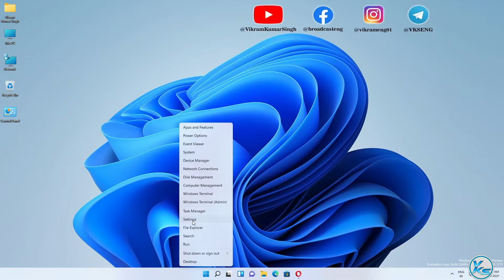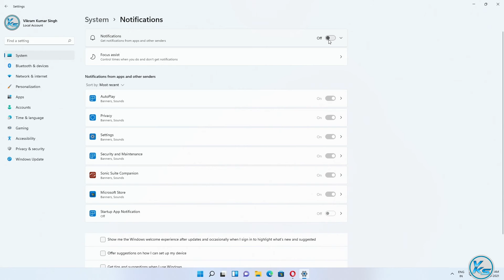✅ How To Disable App Notifications in Windows 11 | Windows 11 Me Notification Kaise Disable Kare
In This Tutorial, I will be Showing You ✅ How To Disable App Notifications in Windows 11 | windows 11 me notification kaise disable kare (2021) | विंडोज 11 में ऐप नोटिफिकेशन को डिसेबल कैसे करें (2021).

Useless Tags :
How to Disable App Notifications in Windows 11
windows 11 me notification kaise disable kare
disable app notifications windows 11
how to turn off notifications on apps
disable notifications windows 11
disable chrome notifications windows 11
how to disable windows notifications
turn off notifications windows 11